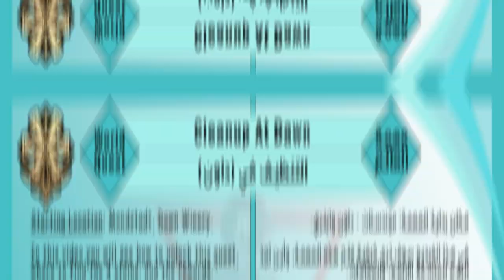[Guide] World Quest: Cleanup At Dawn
After the storm, head housemaid Adelinde is preparing to render the Dawn Winery spick and span on the inside and out, but things aren't going so smoothly...